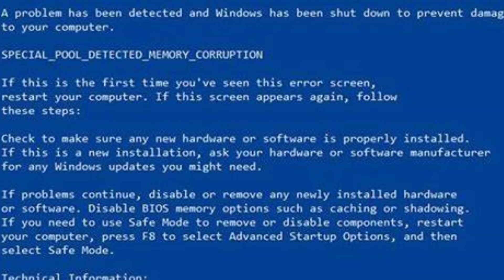ASMR videos be like: